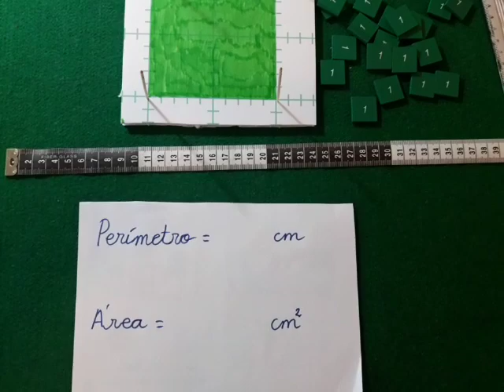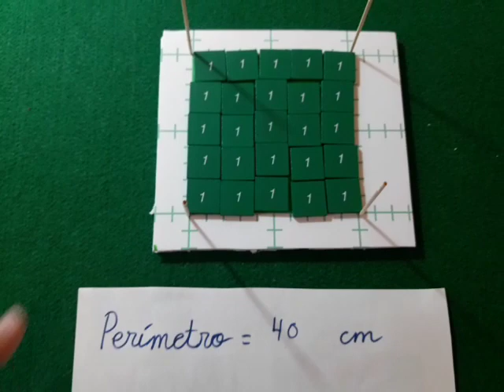Introducción al área y el perímetro de forma manipulativa. Inspiración montessori.